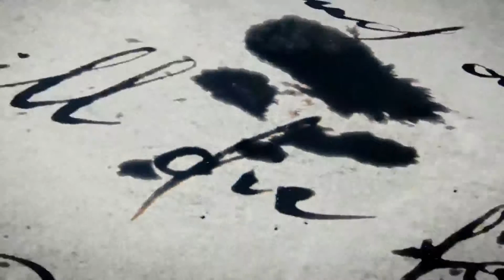Connor Kenway (MOVIE)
BONNE VIDEO!